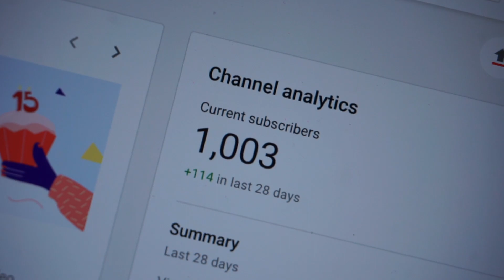I HIT 1000 SUBSCRIBERS!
I just reached the 1000 subscriber mark this week on my YouTube Channel!
Thank you so much to all of my viewers and subscribers for making this happen!